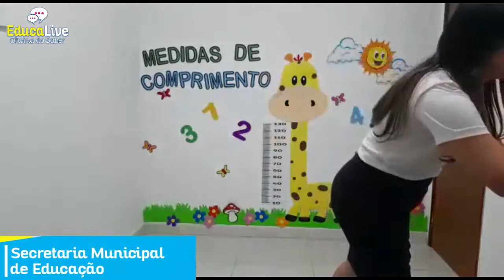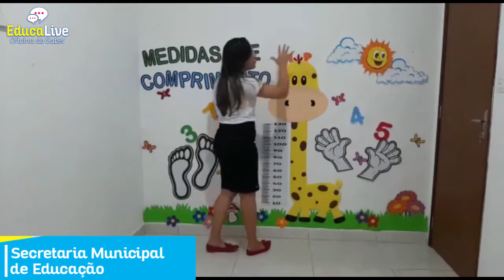AULA 30 - EDUCAÇÃO INFANTIL - PROF. KARINE